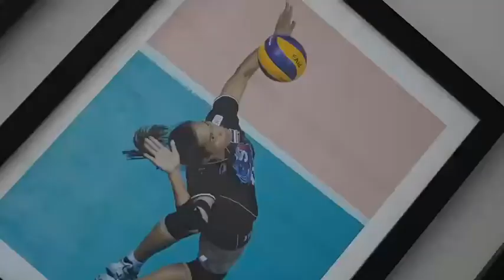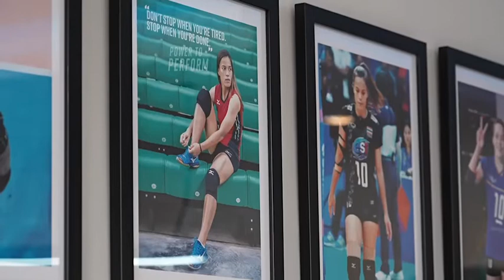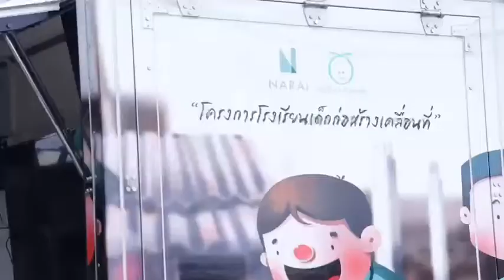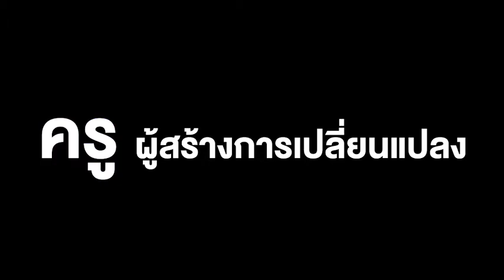"ครู...ผู้ให้โอกาส" การสรรหาครูรางวัลสมเด็จเจ้าฟ้ามหาจักรี ครั้งที่ 5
เริ่มแล้ว ! สรรหาครูรางวัลสมเด็จเจ้าฟ้ามหาจักรี ครั้งที่ 5 ชวนลูกศิษย์ทั่วประเทศเสนอชื่อครูผู้เปลี่ยนชีวิตและมีคุณูปการต่อวงการศึกษา ตั้งแต่วันนี้จนถึง ต.ค. 65  รมว.ศธ. ให้กำลังใจ “ครู” ผู้มีบทบาทสำคัญในการฟื้นฟูการเรียนรู้ของผู้เรียน พบเด็กทั่วโลกเสี่ยงภาวะสูญเสียการเรียนรู้ หรือ Learning Loss ถึง 1.6 พันล้านคน หลังผลกระทบโควิด-19 จากการปิดสถานศึกษา
  เมื่อวันที่ 29 สิงหาคม ที่กระทรวงศึกษาธิการ มูลนิธิรางวัลสมเด็จเจ้าฟ้ามหาจักรี ร่วมกับกระทรวงศึกษาธิการ สำนักงานเลขาธิการคุรุสภา กองทุนเพื่อความเสมอภาคทางการศึกษา กระทรวงมหาดไทย กระทรวงการต่างประเทศ จัดงานแถลงข่าวการสรรหาครูรางวัลสมเด็จเจ้าฟ้ามหาจักรี ครั้งที่ 5
น.ส.ตรีนุช เทียนทอง รัฐมนตรีว่าการกระทรวงศึกษาธิการ กล่าวว่า บทบาทของครูนับเป็นบทบาทที่มีความสำคัญอย่างยิ่ง โดยเฉพาะในสถานการณ์ที่นักเรียนต้องเผชิญกับภาวะสูญเสียการเรียนรู้ หรือ Learning Loss จากการปิดสถานศึกษาในช่วงที่ผ่านมา ซึ่งรายงานของยูเนสโก ร่วมกับยูนิเซฟ และธนาคารโลก พบว่า มีเด็กอย่างน้อย 1.6 พันล้านคน ใน 188 ประเทศที่สุ่มเสี่ยงต่อภาวะสูญเสียการเรียนรู้ มาตรการของกระทรวงศึกษาธิการคือการเปิดโรงเรียนอย่างปลอดภัย และ “ครู” ถือเป็นปัจจัยสำคัญที่สุดในการฟื้นฟูการเรียนรู้ของผู้เรียน ด้วย 3 มาตรการที่สำคัญคือ 1. ครูเป็นผู้ที่สามารถประเมินความรู้และทักษะของนักเรียนเพื่อการพัฒนารายบุคคล เพราะนักเรียนมาจากความพร้อมของครอบครัวและความสามารถในการเรียนรู้ที่ต่างกัน 2. ครูจะต้องมีทักษะในการสอนเสริมเพิ่มเติมความรู้ให้นักเรียน เช่น ใช้กระบวนการสอนเสริมนอกเวลาเรียน หรือการซ่อมเสริมพิเศษในช่วงปิดภาคเรียนเพื่อให้สามารถเติมเต็มความรู้ได้ทัน และ 3. ครูควรมองเห็นและระบุปัญหาทางจิตใจ อารมณ์ สังคมของนักเรียนซึ่งมีแนวโน้มเพิ่มสูงขึ้นจากวิกฤติของโรคระบาดและผลกระทบทางเศรษฐกิจสังคม โดยสามารถให้คำปรึกษาในเบื้องต้น หรือส่งต่อไปยังหน่วยงานทางสาธารณสุข
“บทบาทครูมีส่วนสำคัญอย่างยิ่งในการกู้วิกฤติภาวะสูญเสียการเรียนรู้ของผู้เรียน ซึ่งกำลังเผชิญสถานการณ์เช่นเดียวกันนี้ทั่วโลก  จึงขอเป็นกำลังใจให้กับครู และเป็นโอกาสอันดีที่สังคมจะร่วมกันยกย่อง เห็นคุณค่าครูผู้อุทิศตนเป็นแบบอย่าง จึงขอเชิญชวนลูกศิษย์และคนในสังคมร่วมกันเสนอชื่อครูในรางวัลสมเด็จเจ้าฟ้ามหาจักรีในครั้งนี้” รัฐมนตรีว่าการกระทรวงศึกษาธิการ กล่าว
  ดร.กฤษณพงศ์ กีรติกร ประธานกรรมการมูลนิธิรางวัลสมเด็จเจ้าฟ้ามหาจักรี กล่าวว่า รางวัลสมเด็จเจ้าฟ้ามหาจักรี เป็นรางวัลเฉลิมพระเกียรติสมเด็จพระกนิษฐาธิราชเจ้า กรมสมเด็จพระเทพรัตนราชสุดา ฯ สยามบรมราชกุมารี เจ้าฟ้านักการศึกษา และเพื่อยกย่องเชิดชูเกียรติแก่ครูผู้สร้างความเปลี่ยนแปลงในชีวิตลูกศิษย์ และมีคุณูปการต่อการศึกษา ในประเทศอาเซียนและติมอร์ เลสเต รวม 11 ประเทศ โดยจะมีการสรรหาในทุก 2 ปีครั้ง ประเทศละ 1 รางวัล จากความร่วมมือของกระทรวงศึกษาธิการทั้ง 11 ประเทศ
  ดร.กฤษณพงศ์ กล่าวว่า สำหรับการคัดเลือกครูรางวัลสมเด็จเจ้าฟ้ามหาจักรี ปี 2565 ในส่วนของประเทศไทย กลไกการสรรหาจะงประกอบด้วย คณะกรรมการคัดเลือกระดับจังหวัด และคณะกรรมการคัดเลือกส่วนกลาง เพื่อร่วมกันสรรหาครูผู้มีคุณสมบัติ เป็นครูผู้สร้างการเปลี่ยนแปลงชีวิตศิษย์ และมีคุณูปการต่อวงการศึกษา โดยมีประสบการณ์สอนอย่างต่อเนื่องไม่น้อยกว่า 15 ปี ซึ่งเป็นครูหรือเคยเป็นครูผู้สอนในระดับการศึกษาขั้นพื้นฐาน ในสถานศึกษาของรัฐ เอกชน องค์กรปกครองส่วนท้องถิ่น หรือเคยเป็นครูนอกสถานศึกษาที่สอนผู้เรียนในวัยการศึกษาขั้นพื้นฐาน และไม่เป็นครูสอนพิเศษเป็นอาชีพหลัก
“การสรรหาครูในครั้งนี้จะเปิดให้ผู้มีสิทธิเสนอชื่อครูมาจาก 5 กลุ่ม คือ 1. ลูกศิษย์ที่เป็นศิษย์เก่า อายุไม่น้อยกว่า 25 ปี 2. สถานศึกษาขั้นพื้นฐานโดยความเห็นชอบของคณะกรรมการสถานศึกษาขั้นพื้นฐาน 3. สมาคม มูลนิธิ องค์กรซึ่งมีฐานะเป็นนิติบุคคลและมีภารกิจส่งเสริมการเรียนรู้ 4. คณาจารย์ในระดับอุดมศึกษา รวมกันไม่น้อยกว่า 3 คน ทั้ง 4 กลุ่มนี้เสนอชื่อครูมาที่คณะกรรมการคัดเลือกระดับจังหวัด หรือ และกลุ่มที่ 5 คือ องค์กรที่มีการพิจารณาคัดเลือกครูทั้ง 7 แห่ง โดยจะมีการเปิดรับการเสนอชื่อได้นับตั้งแต่วันนี้เป็นต้นไปจนถึง ต.ค. 2565 และจะมีการพิจารณาตัดสินในวันที่ 18 เม.ย. 2566 เพื่อเข้ารับพิธีพระราชทานรางวัลสมเด็จเจ้าฟ้ามหาจักรี ในวันที่ 17 ต.ค. 2566 ซึ่งรางวัลสมเด็จเจ้าฟ้ามหาจักรี จะประกอบด้วย เหรียญทอง เข็มเชิดชูเกียรติทองคำพระราชทาน เกียรติบัตร โล่ประกาศเกียรติคุณ และเงินรางวัล 10,000 เหรียญสหรัฐ ส่วนในประเทศไทยมีรางวัลเพิ่มเติมได้แก่ รางวัลคุณากร 2 รางวัล รางวัลครูยิ่งคุณ 17 รางวัล และรางวัลครูขวัญศิษย์ เพื่อเชิดชูครูในแต่ละจังหวัด จึงถึงเวลาแล้วที่ลูกศิษย์ทั่วประเทศจะมาร่วมกันระลึกถึงครูที่เปลี่ยนแปลงชีวิตและทุ่มเททำงาน โดยเสนอชื่อครูมาที่ ประธานกรรมการมูลนิธิรางวัลสมเด็จเจ้าฟ้ามหาจักรี กล่าว
  ดร.บูรพาทิศ พลอยสุวรรณ์ รองเลขาธิการคุรุสภา กล่าวว่า บทบาทของครูคุณภาพ ย่อมส่งผลถึงการเปลี่ยนแปลงของลูกศิษย์ให้มีคุณภาพ ซึ่งการปฏิรูปการเรียนรู้ที่สำคัญและไปถึงห้องเรียนได้เร็วที่สุดคือ การปฏิรูปครู การสรรหาครูรางวัลสมเด็จเจ้าฟ้ามหาจักรีจึงเป็นการสร้างค่านิยมของสังคมที่ร่วมกันเห็นคุณค่าครูที่มุ่งการเปลี่ยนแปลงที่ชีวิตลูกศิษย์เป็นสำคัญ ทั้งนี้สำนักงานเลขาธิการคุรุสภา ในฐานะองค์กรร่วมให้การสนับสนุน ซึ่งนอกจากจะสนับสนุนการดำเนินงานสรรหาแล้ว จะมีการทำงานร่วมกับเครือข่ายครูรางวัลสมเด็จเจ้าฟ้ามหาจักรี ทั้งในประเทศรวมทั้งในอาเซียนและติมอร์-เลสเต รวม11 ประเทศ